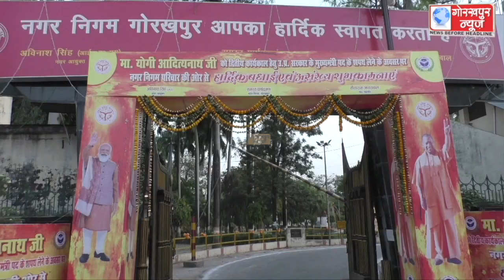मुख्यमंत्री योगी आदित्यनाथ के शपथ ग्रहण के अवसर पर नगर निगम के सभागार में शपथ ग्रहण का किया गया लाइव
मुख्यमंत्री योगी आदित्यनाथ के शपथ ग्रहण के अवसर पर नगर निगम के सभागार में शपथ ग्रहण का किया गया लाइव प्रसारण,महापौर सहित अधिकारियों,पार्षदों ने देखा मुख्यमंत्री का शपथ ग्रहण,एक-दूसरे को मिठाई खिलाकर दी बधाई